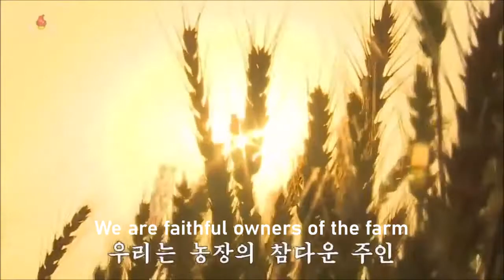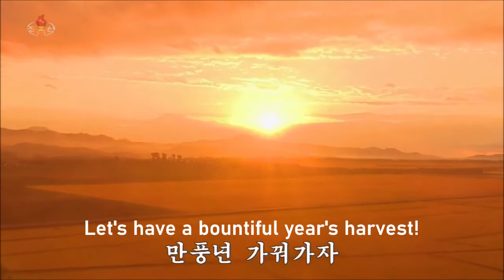We Are Masters of the Farm [DPRK Song | English Subtitles]